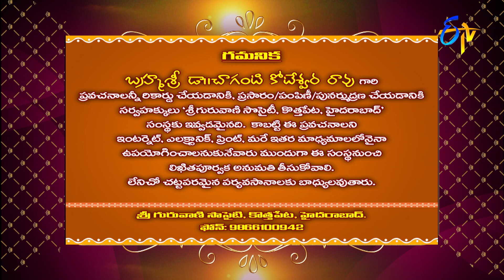Aditya Vaibhavam (Chaganti Pravachanam) | Subhamastu | 23rd January 2022 | ETV Telugu